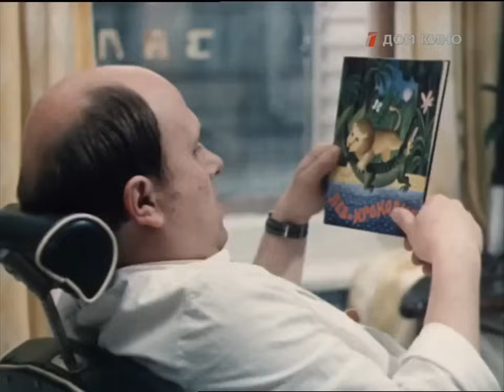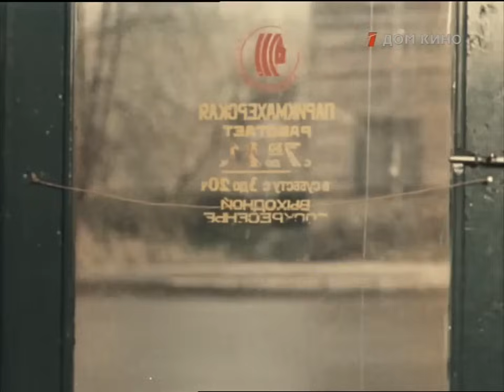Несравненный Наконечников (1981 год) комедия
О парикмахере, который стал драматургом, не ведая, в какую глубину брода решился шагнуть.